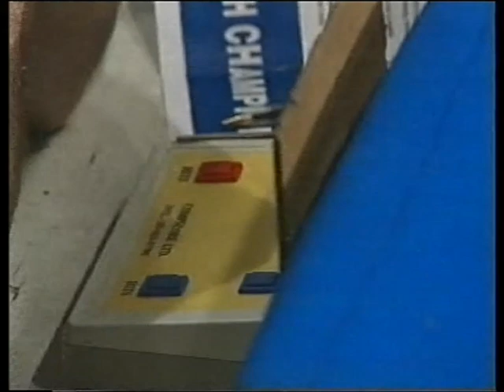1995 All Irelands,Prelims & Finals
hilights